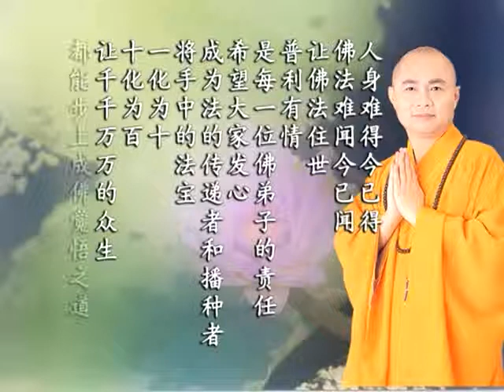佛学与医疗 1-2